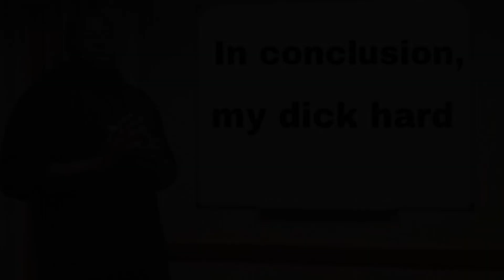3 2 1 Go! Meme (Kantai Collection)